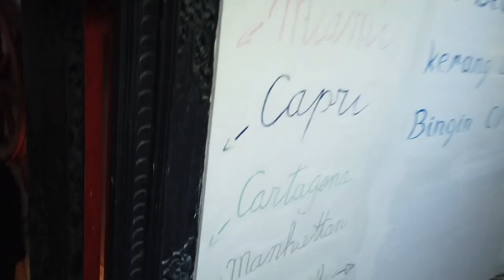PHOTOSHOOT MEWAH IVAN GUNAWAN SANG SUPER MEGA BINTANG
Alohaaa Gaesss!!!
Duhh seneng banget deh liburan di Bali kali ini aku bisa sambil kerja bareng dengan brand ambassador ternama Indonesia...
Hari ini aku photoshoot di tempat yang view nya bagus banget dan pokoknya ini menjadi photoshoot ter ulala super mewah tshayyy
Penasaran kan photoshoot ter ulala aku di Bali kali ini? Tonton sampe habis yaa, dan jangan di skip iklannya!!